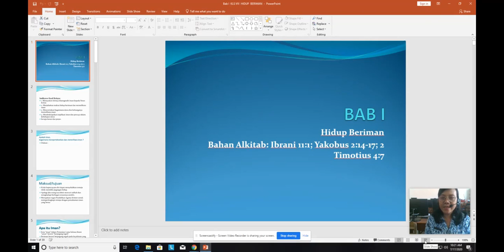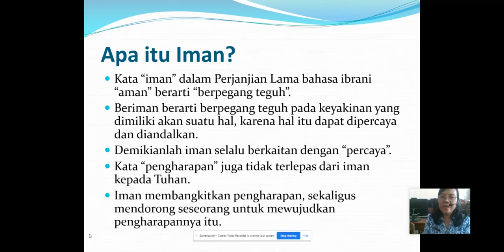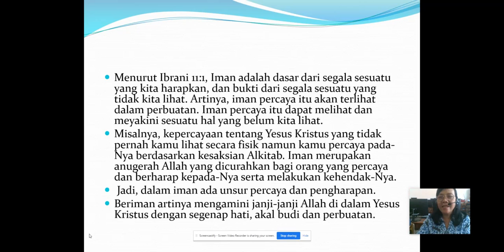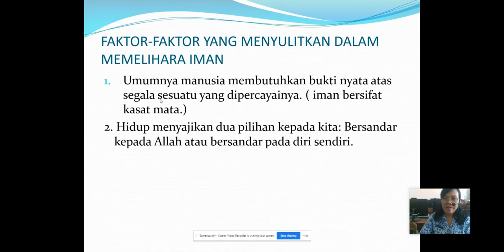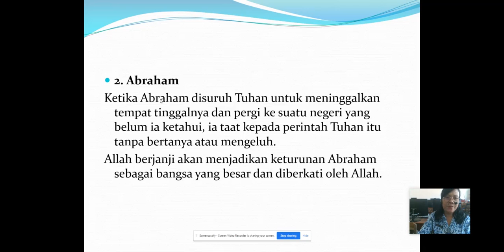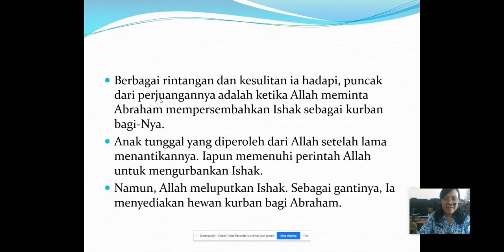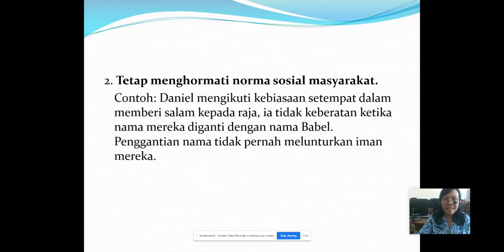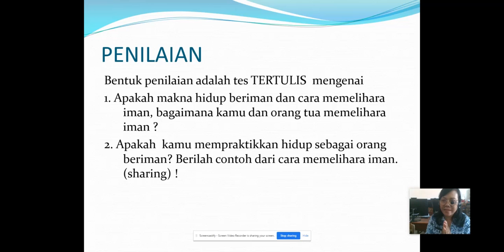MATERI AGAMA KRISTEN - HIDUP BERIMAN KELAS VIII BAB I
Guru Pengampu : Kristina Budi Saptasari, S.PAK